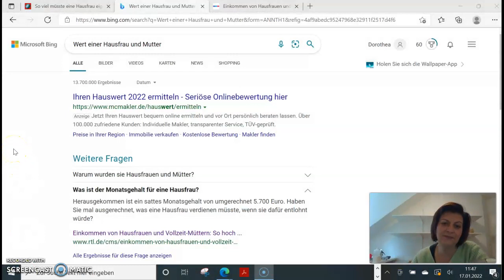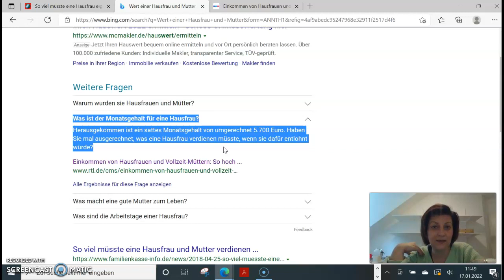Wie viel Geld verdienst Du als Mama und Hausfrau?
Ihr Lieben!
Kennt ihr Euren Wert?
Was seid ihr Wert als Mama und Hausfrau?
Was verdient ihr?

LG